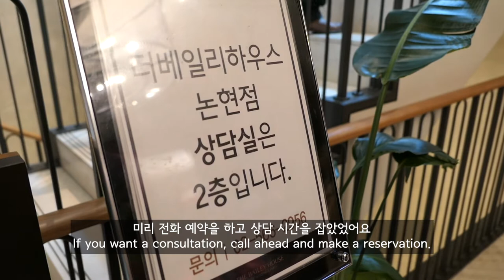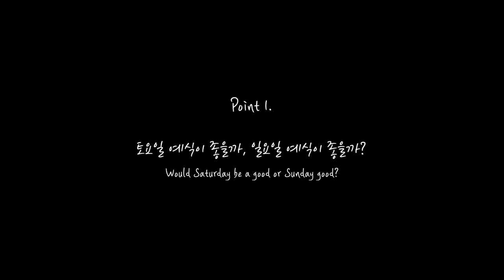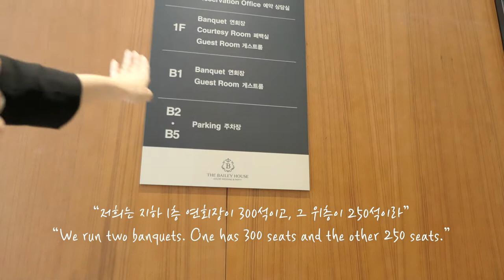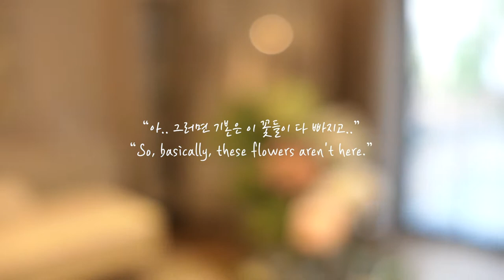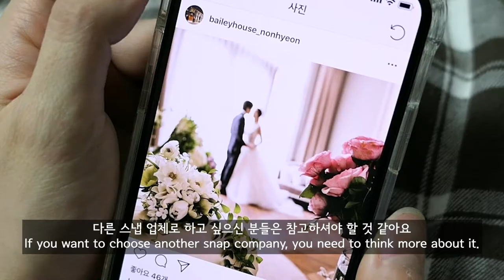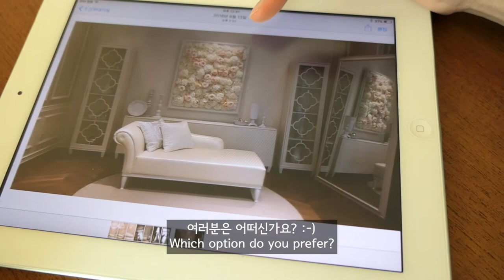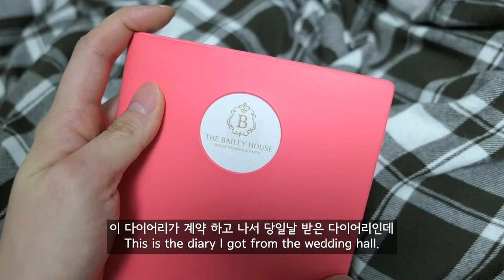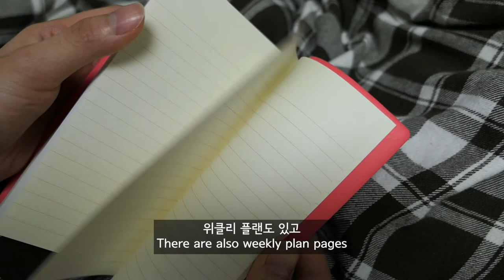(Eng) 드디어 웨딩홀 계약함! 상담부터 계약까지 꼼꼼히💒💕(ft.더베일리하우스) 체크리스트도 확인해요! [결혼준비 브이로그]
오랜만에 결혼 준비 브이로그를 들고 왔어요~
드디어 웨딩홀 계약을 완료했거든요! 더베일리하우스 논현으로 결정했습니다 🥰

✏️Check Point ✏️
[01:18] 토요일 예식이 좋을까, 일요일 예식이 좋을까?
[01:38] 12시 30분 예식이 비싸서 고민되는데, 11시도 괜찮을까?
[02:24] 연회장 컨디션과 음식 퀄리티는 어떨까?
[03:13] 신부 대기실은 어떨까?
[04:24] 결혼식이 열리는 홀은 어떨까?
[04:39] 당일 계약 혜택과 옵션 사항들은 어떤 것들이 있을까?

결혼식장 계약과 예식 일정 고려하시는 데 조금이라도 도움이 될 수 있는 영상이길 바랍니다..! 🙏🏻✨

※ 해당 영상은 제 개인적인 의견으로 만들어진 콘텐츠이며, 모든 촬영은 예식장측의 승인을 받았습니다.

⚠️ 부족한 영문 번역 양해 부탁드려요!

▪︎ Mendelssohn - Midsummer Night's Dream (by Mendelssohn)

▪︎ Wayne Jones - Forever yours